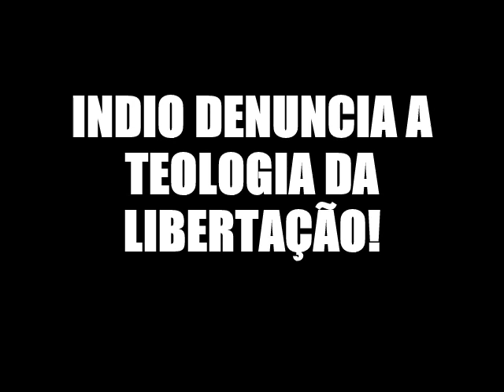Índio DENUNCIA a TEOLOGIA DA LIBERTAÇÃO meio ao Sínodo da Amazônia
Meio ao Sínodo da Amazônia, um índio chamado Jonas Macuxi fala sobre a TL e sobre os males quais ela propaga! Não o chamaram para nenhum evento, pq ele pensa diferente dos demais... curioso?!
A Teologia da Libertação tem que ser EXTINTA de vez! Não se pode mais tolerar suas infinitas heresias e desserviços contra a Santa Igreja!